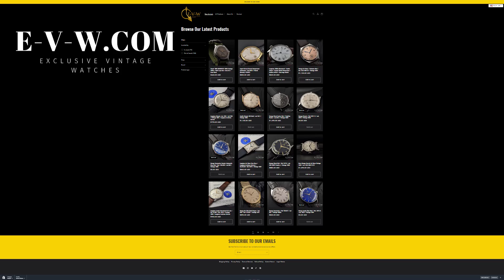46 Years Old Vintage Omega Quartz / Ref. 1960122 / Cal. 1317 / Vintage 1978